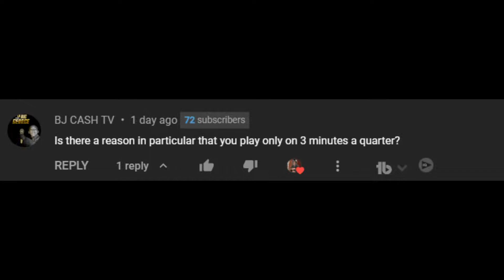INSANE Overtime Game In Syracuse! | NCAA 14 College Football Revamped Dynasty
About the series:
Florida State University Seminoles Football team in NCAA 14 College Football Revamped! We are trying to get the Seminoles back to the glory days when they were feared the most by getting some new recruits and hopefully winning a lot in season 1! Can we pull off a dynasty quickly?